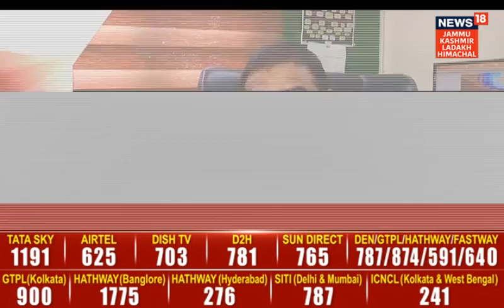Himachal में भारी बारिश के बाद कैसा रहेगा मौसम | शिमला मौसम विज्ञान केंद्र निदेशक EXCLUSIVE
हिमाचल में बारिश से तबाही के बाद अब कैसा रहेगा मौसम का हाल और प्रदेश में बार-बार क्यों आ रहे भूकंप ? देखिए शिमला मौसम विज्ञान केंद्र के निदेशक सुरेंद्र पॉल से ख़ास बातचीत...